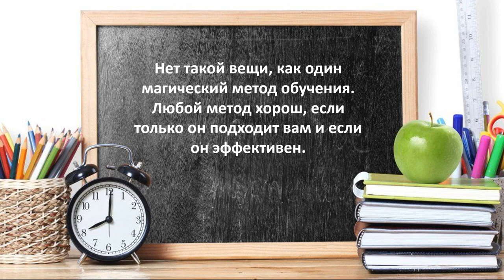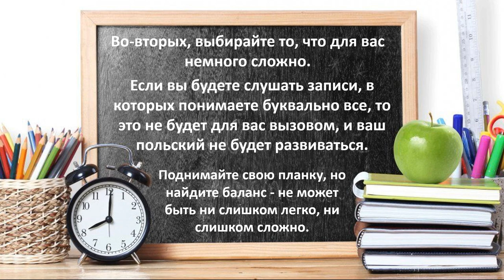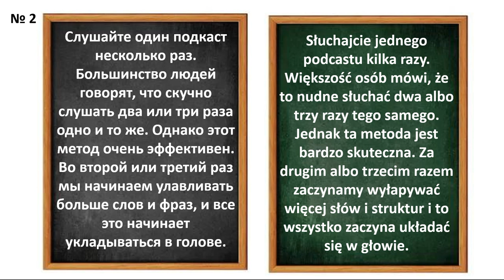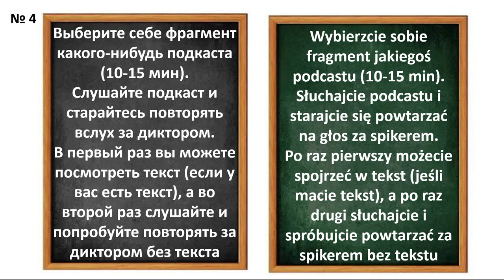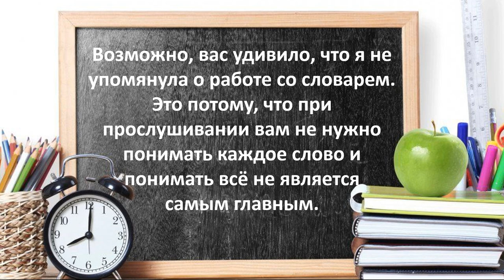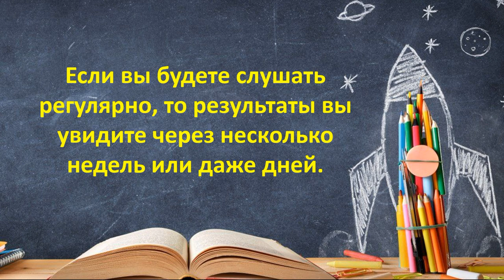КАК УЧИТЬ ПОЛЬСКИЙ